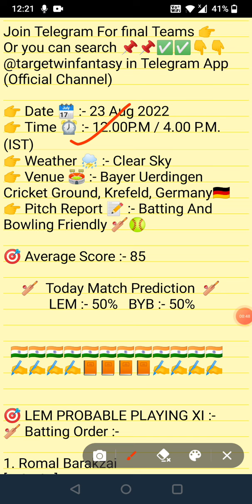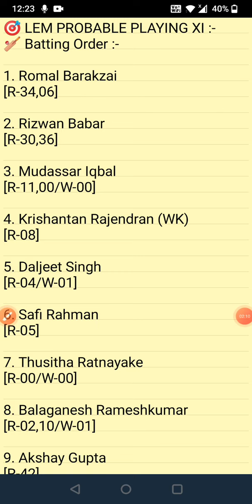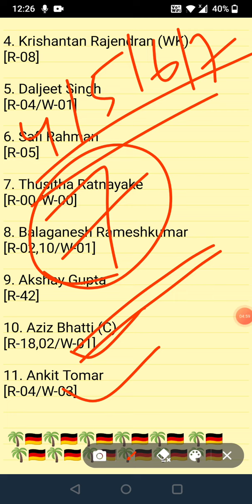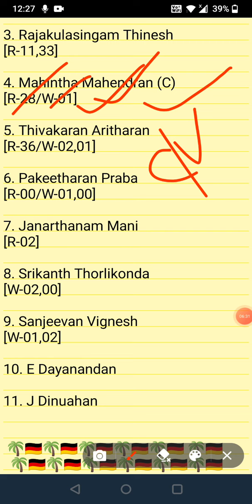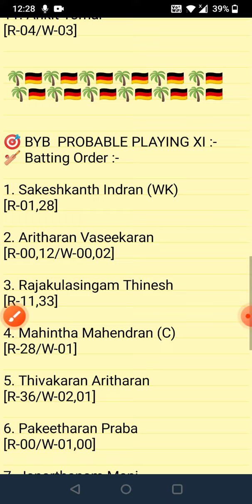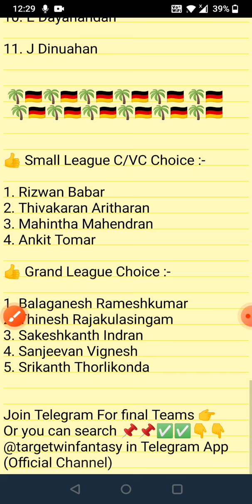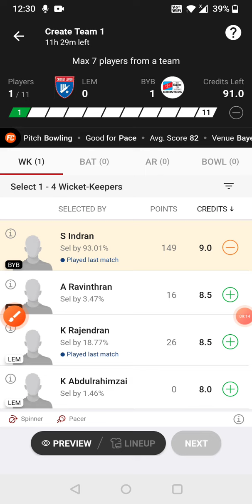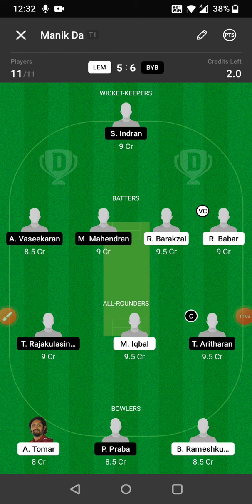LEM VS BYB DREAM11 TEAM | ECS T10 KREFELD | FULL ANALYSIS | DREAM11 GL & SL TEAM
1.This analysis is based on my understanding, knowledge and instinct. While selecting your team, consider the points mentioned and make your own decision.

2.Dream11 takes great care to comply with all central and state legislation in India to ensure that users are fully protected.Dream11 constitue a 'game of mere risk, which makes the dream11 game exempt from the provisions of the Public Gambling Act, 1867(PGA) Dream11 is a legitimate business activity protected under article 19(Dg)of the constitution of India.'

3.''This game involves an element of financial risk and may be addictive, please play responsibly and at your own risk."